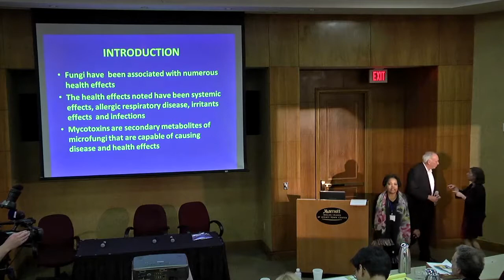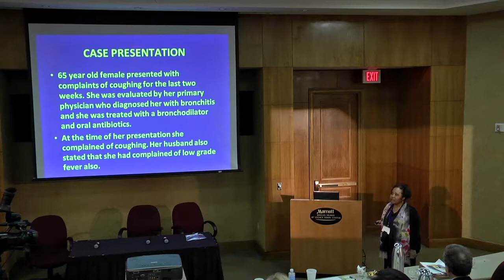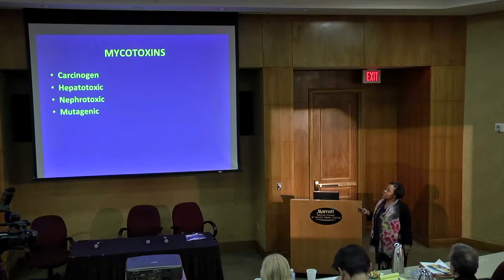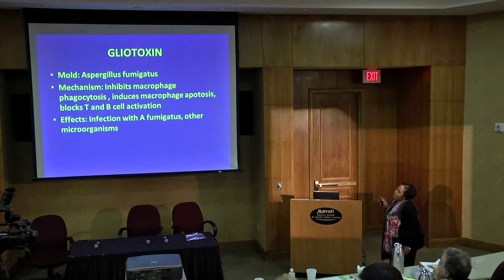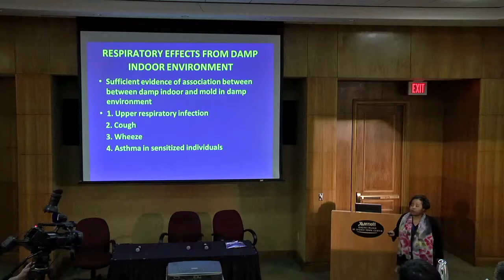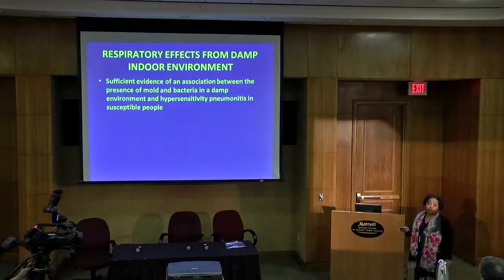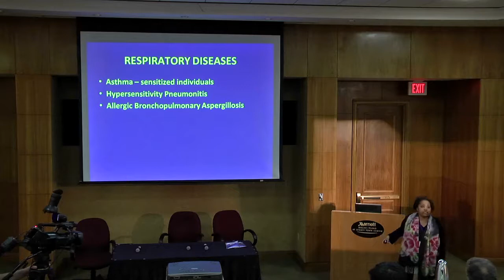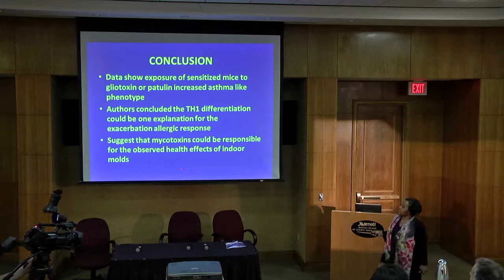Pulmonary Disease and Mycotoxins by Venessa Holland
2016 Mycotoxin Treatment Summit